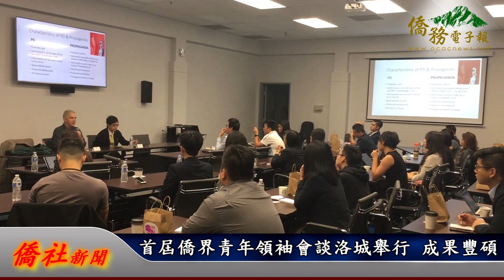首屆僑界青年領袖會談洛城舉行 成果豐碩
僑務委員會日前於洛杉磯文教中心舉行首屆「海外僑界青年領袖會談」，邀集北美地區近40名華裔專業青年共聚一堂、相互交流，並邀請知名學者與企業家發表演講與座談，藉以提升青年的公眾外交知能，僑委會副委員長呂元榮也親自主持開幕式與研討座談，近距離與臺美、臺加青年領袖們交換意見。

在開幕式上，呂元榮致詞時表示，蔡總統對海外華裔青年相當重視，曾多次於公開場合期勉海外鄉親與政府共同培育年輕僑領，讓僑社永續傳承，因此，僑委會吳委員長日前邀集相關部會代表，共同盤點能夠提供海外僑界青年返臺投資、創業、就業、學習等資源，以及研商如何將已經建立的良好機制有效整合。

駐洛杉磯辦事處處長朱文祥致詞時表示，臺灣最珍貴的就是民主、自由，我們可以自由的做選擇，不用擔心獨裁的政權統治，自由是無價的。希望在海外的專業青年們可以一起支持這樣的理念，發揮自身所長，帶出更多影響力，讓更多人支持台灣。

在這次的研討會談上，來自西雅圖的陳浩維興奮的表示此行獲益匪淺，不僅結交到許多志同道合的好朋友，也很感謝僑委會精心安排這麼棒的課程活動，非常有意義！他接著說，此行最大收穫是為自己正在推行的「Next Foundation」找到了專攻移民法律顧問－來自紐約的蔡璧徽律師。他表示，兩人是在會談活動的自我介紹認識的，「Next Foundation」成立的宗旨是協助留美臺灣青年求職、取得身分及更快地融入當地生活，正好欠缺的就是法律專業顧問，而蔡律師正好是此方面專家，她二話不說就答應幫忙。

來自加拿大溫哥華的嚴從懋也在此次會談中找到同樣在僑居地推廣「臺灣(美)電影節」的同好，她表示，很開心能遇到同為電影愛好者的夥伴，這次的會談或許能促成未來北美地區的臺灣電影跨國展，讓臺灣文化的軟實力被更多人看見。此次會談中行政院政務顧問暨大洛杉磯臺灣會館董事長田詒鴻、臺灣人公共事務會洛杉磯分會會長吳兆峯、辦事處處長朱文祥、南加州大學副教授Robert Banks及洛僑中心主任翁桂堂也都分綱擔任講者，從多個角度帶領青年領袖來研討如何凝聚青年力量實踐公眾外交，進一步幫助臺灣。

「海外僑界青年領袖會談」是僑委會首度於海外舉行的青年研討活動，僑委會在2000年至2016年間多次於臺灣辦理「海外專業青年研習會」，邀請海外各領域專業青年返臺研習，增進對臺灣政治、經濟、外交政策、科技、醫療及文創產業等現況的瞭解，已有相當成果。本年度首度於海外舉行青年領袖會談，不僅能凝聚海外專業青年向心力並建立良好互動網絡，更進一步藉由研討會談，相互交換各地青年領袖協助政府推動公眾外交的經驗心得，以期能擴大青年在專業領域的影響力，為臺灣發聲。